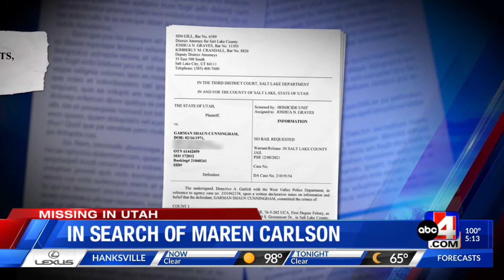Missing in Utah: In search of Maren Carlson